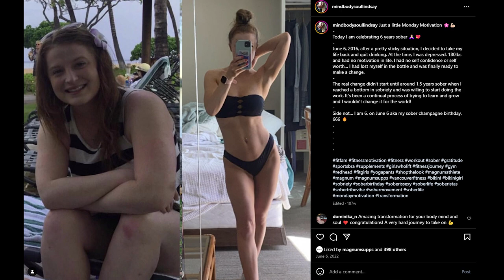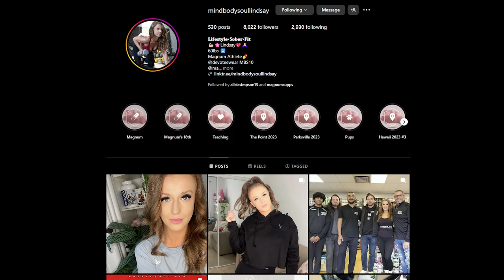Ep 33 of The Media Jack Podcast : Magnum Athlete - Lindsay Rienks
In the matter of 6 years and change, Lindsay rebuilt herself from the ground up. Setting goals, pushing boundaries, creating connections and becoming one of the most inspirational living stories in the bodybuilding and healthy living world. Lindsay doesn't just shatter the glass ceiling, she breaks through the atmosphere.